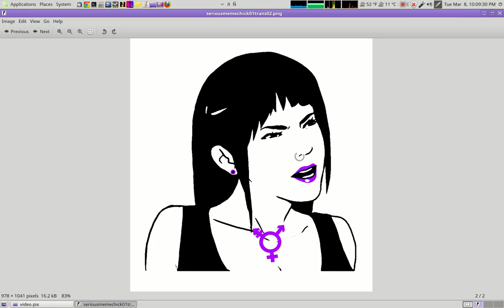I'm becoming a woman and it's scarry